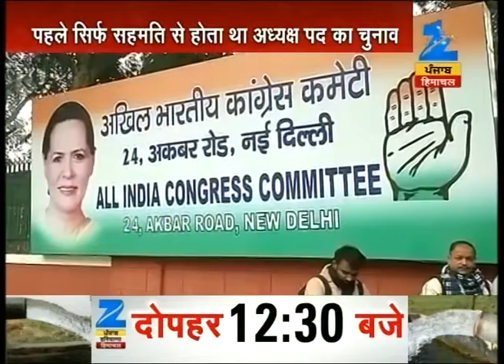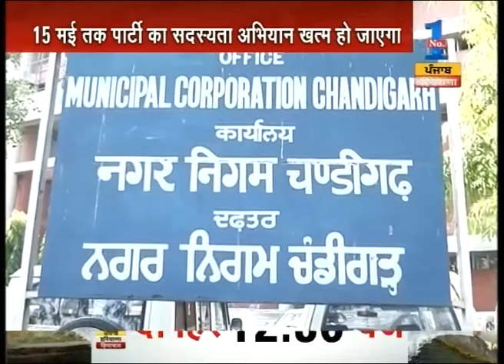Internal differences in Chandigarh Congress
Internal differences in Chandigarh Congress. Watch this special segment and get to know more here.